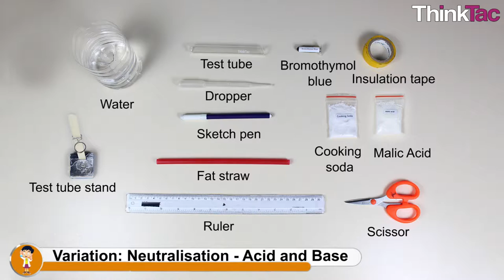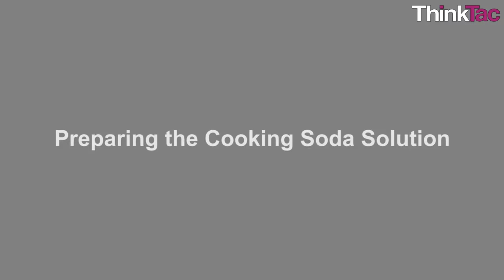Variation: Neutralization - Acid and Base | ThinkTac